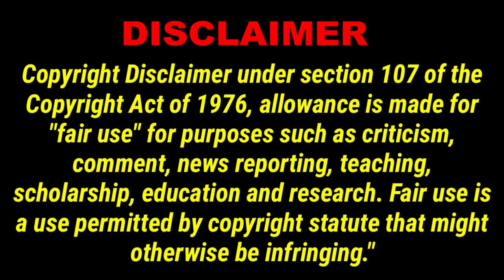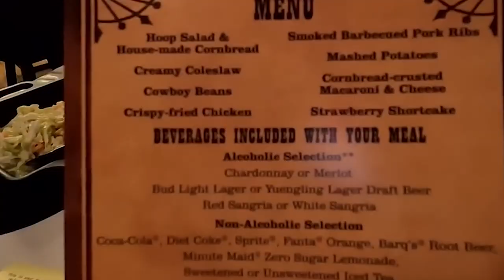NF87 Christmas Time / Disney Magic Kingdom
Nomadic Fanatic Eric visits Disney Magic Kingdom..